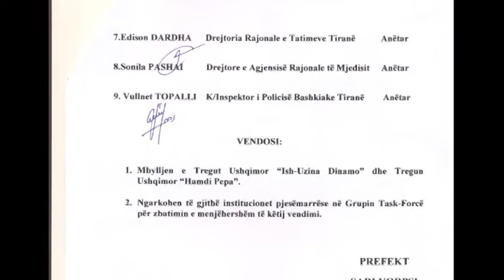Mbyllja e ish-uzinës "Dinamo". Tregtarët në protestë, ndërhyn policia